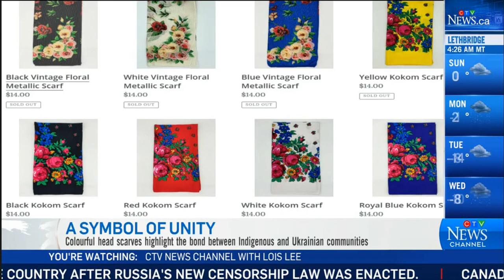Symbolism of the Kokum Scarf and/or Babuska in North America